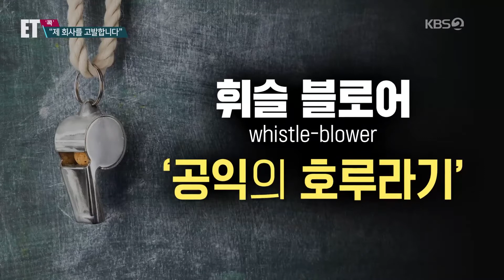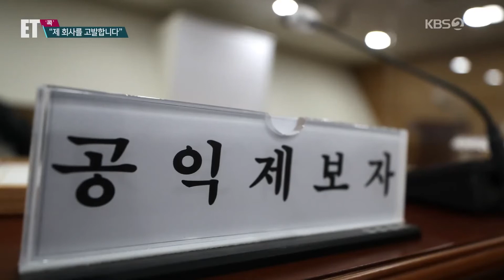[🍴뉴스픽] 전 현대차 부장이 공익제보자가 된 이유는? | KBS 211111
요 며칠 재계 안팎을 떠들썩하게 한 인물, 김광호 전 현대차 부장입니다.

약 '280억 원' 그가 받는 역대 최대 포상금 때문입니다.

사연은 2015년으로 거슬러 갑니다.

주행중인 현대기아차의 연이은 화재 사건. 그로 인한 대규모 리콜 사태.

문제는 거기서 끝나지 않았습니다.

당시 현대차 품질전략팀에서 일하던 김광호 씨는 회사측이 리콜 대상을 축소한 사실을 알고 이를 회사 감사팀에 제보했습니다.

하지만 묵살됐습니다.

그렇게 그는 외부 제보로 내몰렸습니다.

이듬해 미국 도로교통국에 제보했습니다.

당시 미국에서도 47만 대가 리콜됐는데, 대상이 누락됐을 가능성을 알린 것입니다.

미 교통안전국은 제보 접수 5년 만에 관련 사실을 제보한 김 씨에게 2,400만 달러, 우리 돈 280억 원대 포상금을 지급하기로 결정했습니다.

자동차 공익 신고 관련 역대 최대 포상금입니다.

[김광호/전 현대차 부장 : "저도 정말 죽기 살기로 할 수밖에 없었죠. 저한테는 그냥 인생이 걸린 일이었습니다."]

김 씨와 같은 내부 고발자를 미국에선 휘슬블로어, ‘공익의 호루라기’라고 합니다.

하지만 피고발자 입장서 보면 일탈이자 배신으로 받아들이는 경우가 많습니다.

같은 밥 먹으면서 동고동락했는데 한순간 밥상을 걷어차는 행위로 보이기 때문입니다.

때문에 내부 고발엔 가혹한 뒤끝이 따라오곤 합니다.

이른바 ‘왕따’혹은 '역적'과 같은 꼬리표, 한 공익 제보자는 내부 고발을 ‘밧줄이 있는지 없는지도 모르고 하는 번지점프’라고 말했습니다.

불확실한 미래를 향해 몸을 던지는 용기가 있어야만 가능하단 뜻입니다.

김광호 씨 역시 다르지 않았습니다.

[김광호/전 현대차부장 : "바로 인사 조치가 들어가면서 징계해고 했고 동시에 형사고소를 했더라고요."]

그동안 공익제보자를 보호하자는 논의가 수차례 있었으나 흐지부지됐습니다.

왕따, 배신자 취급 등 내부고발자에 대한 은근한 사시를 바꿔야 기업 경쟁력이 올라가고 소비자도 보호할 수 있습니다.

지도자나 경영권자의 입장에서 보면 나중에 가래로도 막지 못할 것을 미리 호미로 막는 것과 같은 지렛대 효과를 낼 수 있습니다.

마이크로소프트 창업자 빌 게이츠가 일선에서 늘 강조한 사항이 있습니다.

“나쁜 소식은 빨리 퍼트려라! (Bad 뉴스 must travel fast!)”

지금까지 ET 콕이었습니다.